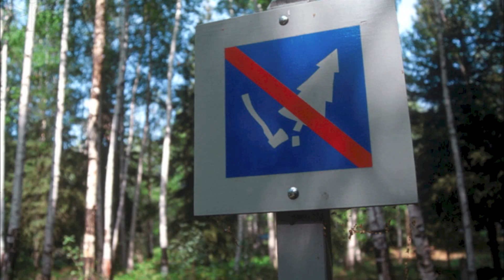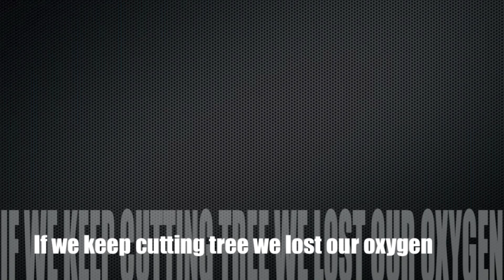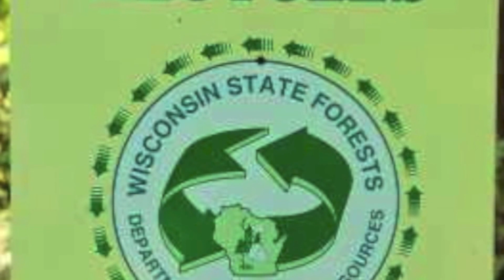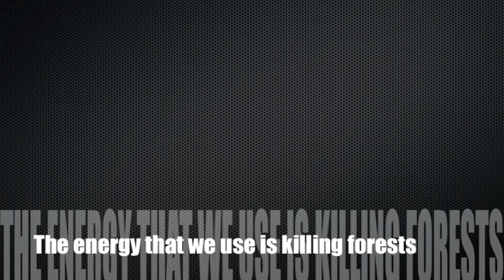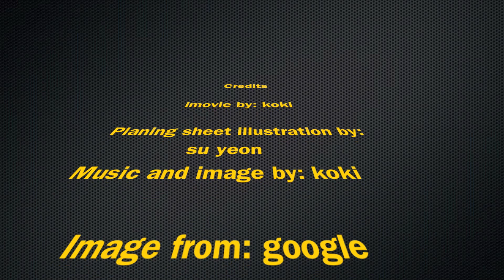Forest Ecosystem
A stop-motion movie on ecosystems created by grade 4 students at International School of Tianjin.